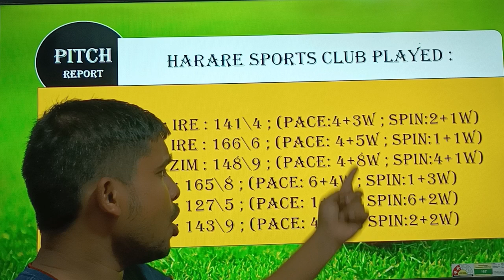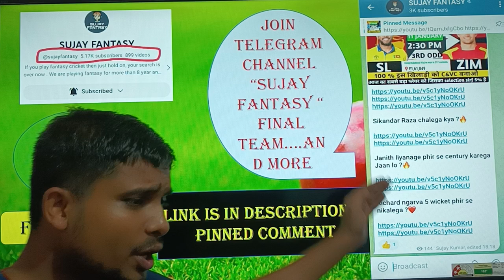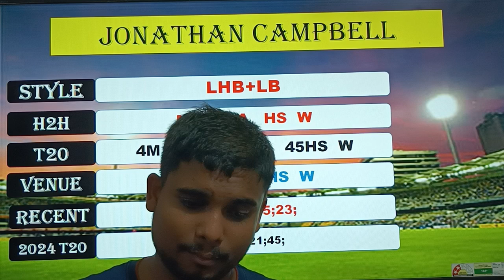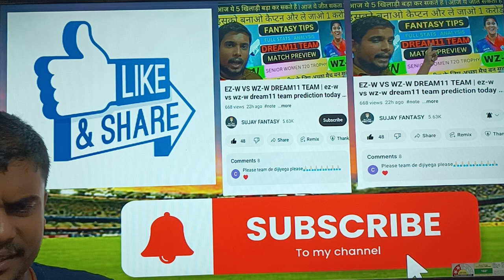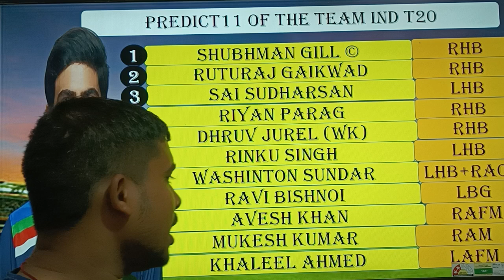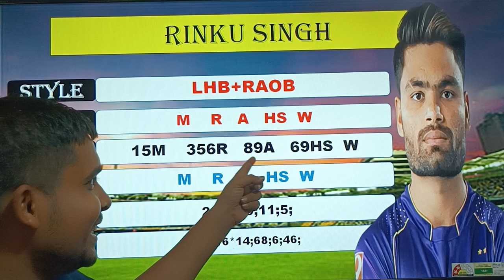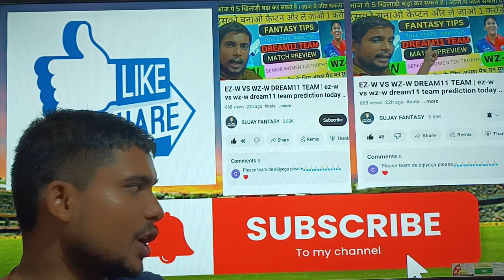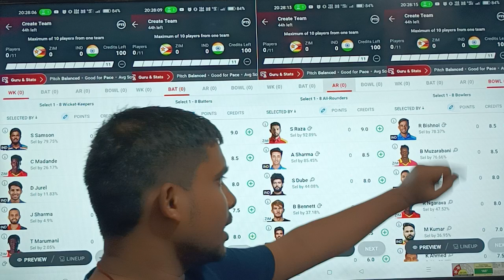ZIM VS IND t20 || zim vs ind dream11 prediction || ZIM VS IND DREAM11 TEAM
ZIM VS IND t20  zim vs ind dream11 prediction ZIM VS IND DREAM11 TEAM || zim vs ind prediction today

Zimbabwe vs india t20 2024 match full details + analysis + teams 2024 + playing11 + grand league tips + H2H stats + all match records

Tag contains :-

ZIM VS IND dream11 team
ZIM VS IND dream11
ZIM VS IND t20 match dream11
ZIM VS IND
ZIM VS IND dream11 today
ZIM VS IND dream11 2024
zimbabwe vs india
zimbabwe vs india match t20
India t20 squad for 2024
India vs Zimbabwe dream11 prediction
Ind vs zim t20 highlights
Today match team11 player list
india vs zimbabwe match dream11
today cricket match
dream11 today match zim team
Ind vs zim dream11 team prediction today
Zim vs ind squad
Ind vs zim live streaming
 zim vs ind t20 world cup
zim vs ind t20 world cup 2024 SUJAY FANTASY dream11
ind vs zim t20 world cup
zim vs ind T20 World Cup 2024 dream11
zim vs ind T20 World Cup 2024
zim vs ind d11 Team
ind vs zim playing today
dream11 expert team today
dream11 world cup 2024
Zimbabwe vs India 2025 d11
 Zimbabwe vs India dream11 world cup 2024 T20I
Today match prediction ind vs zim playing 11 world cup 2024
Zimbabwe vs India 2024 T20I Dream11, Prediction ,
 Zimbabwe vs India world cup 2024 T20 Dream11 Team Prediction
Zimbabwe vs India Match Prediction
IND vs ZIM main se kon jitega
aaj ka Match kaun jitega
aaj ka T20 World Cup Match
 ZIM vs IND Kaun Jitega
 IND vs ZIM kaun Jitega
 ZIM IND aaj ka Match
IND ZIM aaj ka Match
Today T20 World Cup Match prediction
 Zimbabwe vs India mein kaun jitega
India vs Zimbabwe main kaun jitega
 ZIM vs IND Match Highlights
 IND vs ZIM Match Highlights
T20 World Cup Match 3 Highlights
Zimbabwe vs India highlights
 India vs Zimbabwe Highlights
  ZIM vs IND Match 3 Preview
 IND vs Zimbabwe Playing 11
aaj ka T20 World Cup Match 3 kaun jeetegA
ZIM vs IND Match Winner
zimbabwe vs india squad player list
zimbabwe vs india t20 squad 2024
Ind vs zim match
dream11 tips and tricks
dream11 zim team today
ind vs zim match playing 11
ind vs zim playing X1
aaj ki dream11 team today
ind vs zim t20 series
zim vs ind live match
india t20 squad
Zimbabwe t20 squad
zim vs ind first t20 match
zimbabwe vs india pitch report
zim vs ind pitch report
zim vs ind dream11 analysis
zim vs ind match preview
zim vs ind match prediction
zim vs ind grand league team
sujay fantasy
zim vs ind dream11 gl team
zim vs ind t20 team news
zim vs ind t20 2024
zim vs ind playing11
dream11 today match best team
Nassau county stadium ; new york ;
HARARE CRICKET CLUB ; ZIMBABWEpitch report
HARARE CRICKET CLUB ; ZIMBABWEweather report
HARARE CRICKET CLUB ; ZIMBABWElive streaming
Zimbabwe vs India pitch report today
Zimbabwe vs India t20 full stats
Zimbabwe vs India fantasy team
ind vs zim team update

Video contains :-
SUJAY KUMAR
FROM :-.  BIHAR (ZIMBABWE)